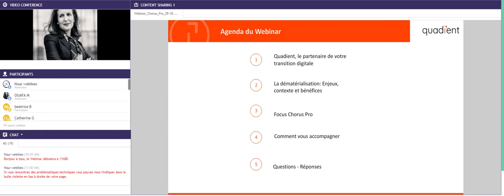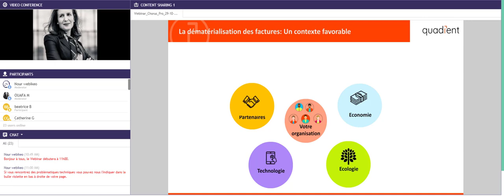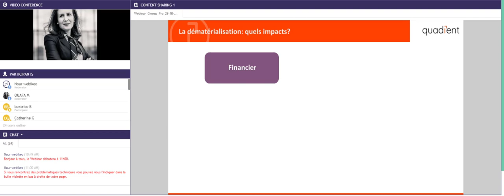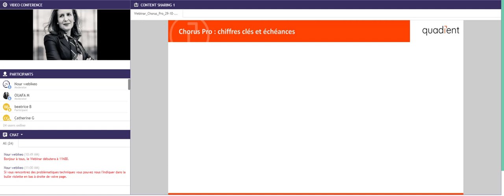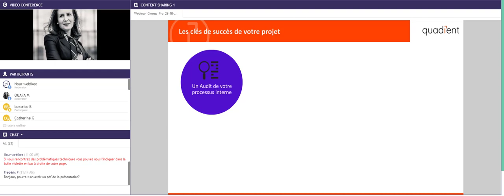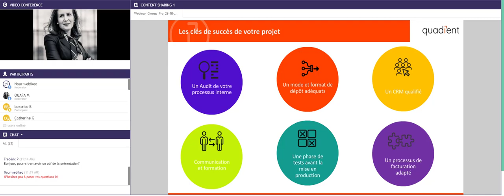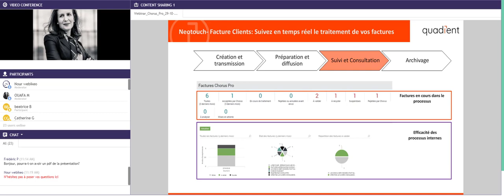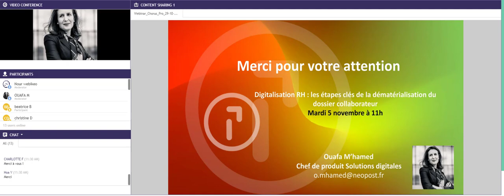Factures électroniques vers Chorus Pro : dématérialisation des factures du secteur public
Traitement des factures vers Chorus Pro et obligations des entreprises au 1er janvier 2020 : découvrez les enjeux de la dématérialisation de votre structure et les réponses à vos problématiques dans ce webinar.